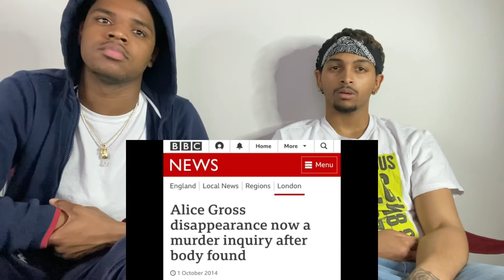Truly Criminal - Alice Gross REACTION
Urban / Commentary / Vlog Channel and anything else that is real by video creator Trizz1x